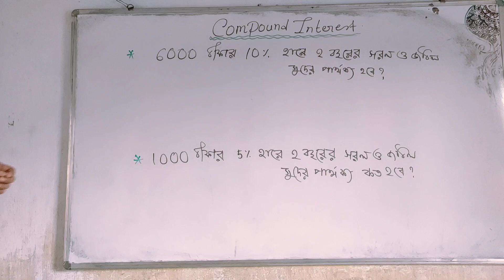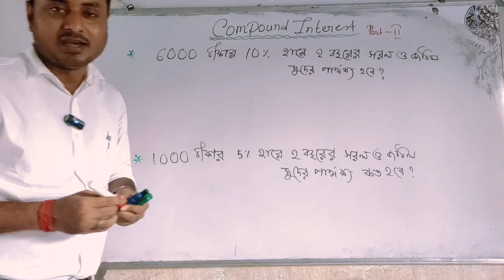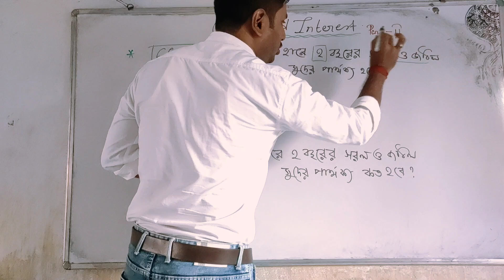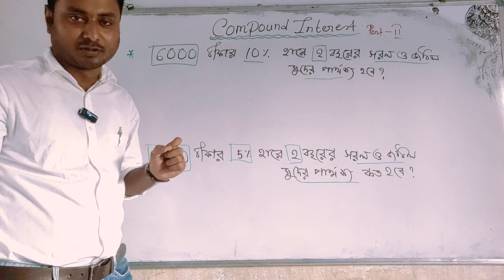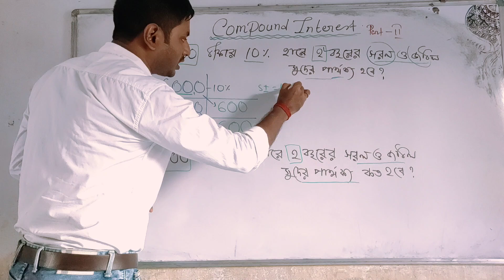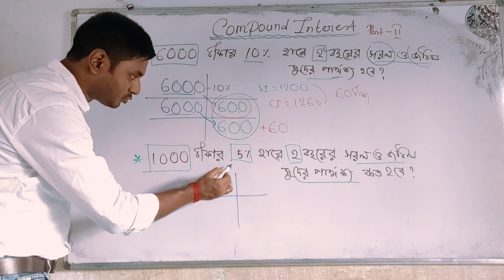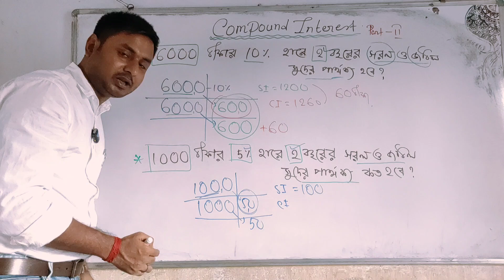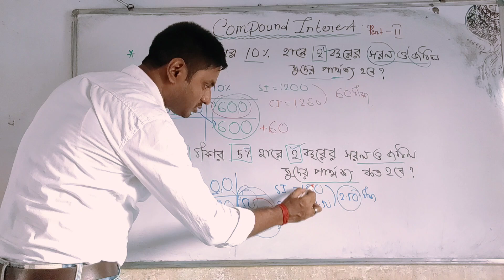জটিল সুদ।। Compound Interest Part -2🌻🌿👌// Very helpful Class For Railway ALP, NTPC, GROUP D, WBP, KP